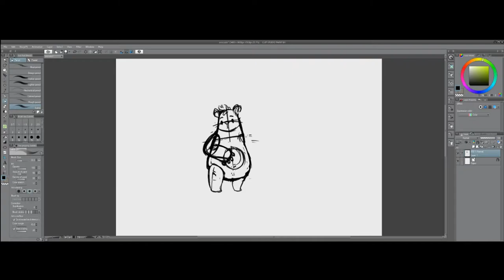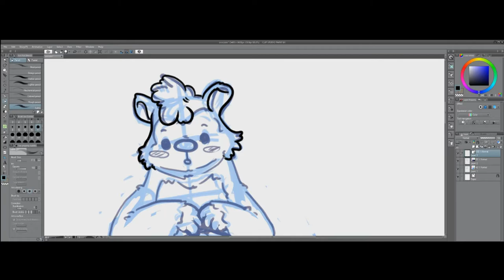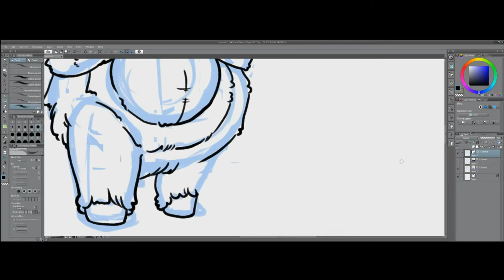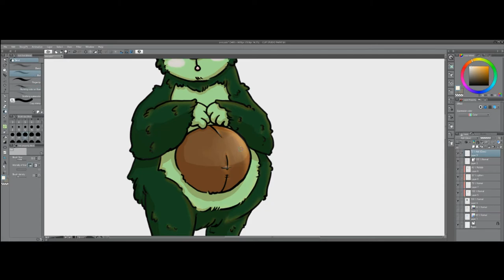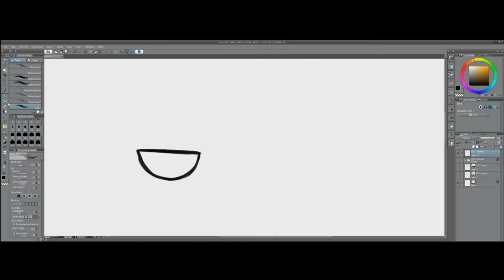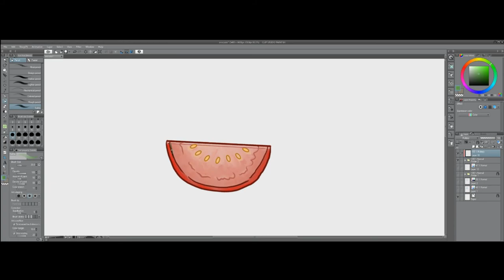SPEEDPAINT | Avocado bear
Speedpaint of a cute interpretation of guacamole.

00:00 Intro
00:06 sketch
01:49 lineart
02:14 colour
02:50 shading
03:21 light
04:06 colouring lineart
04:26 tomatoes
05:09 tomato as background material + finishing